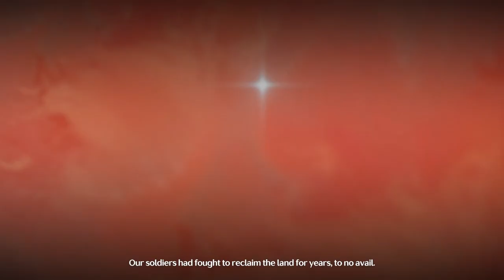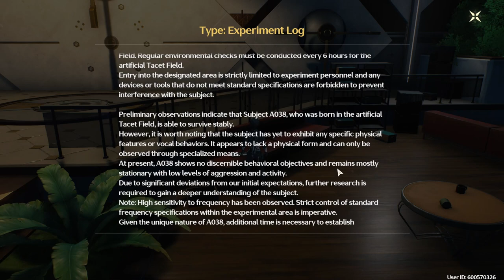Wuthering Waves Part 6: Rewinding Raindrops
Main quest

00:00 - Intro
00:12 - Rewinding Raindrops (START)
13:12 - Meeting Verina
21:28 - Camellya
28:58 - Aalto & Encore
44:20 - Court of Savantae
1:10:44 - Rewinding Raindrops (END)